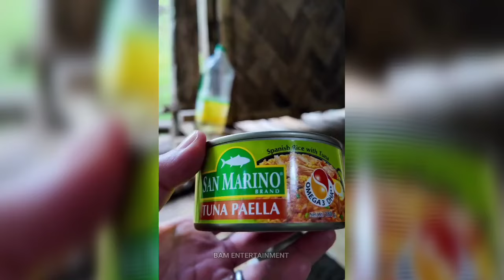Sarah Geronimo at Matteo Guidicelli Ganito Pala ang Simpleng Buhay sa Kanilang FARM ❤️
matteo guidicelli, sarah geronimo, sarah g matteo guidicelli, sarah geronimo and matteo guidicelli simple life sa farm